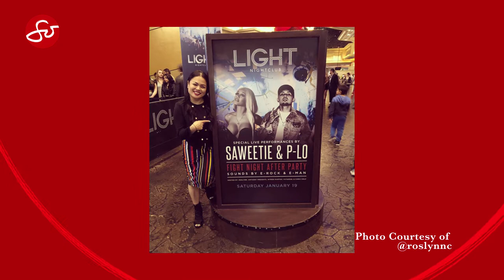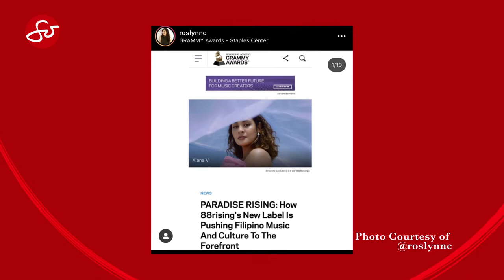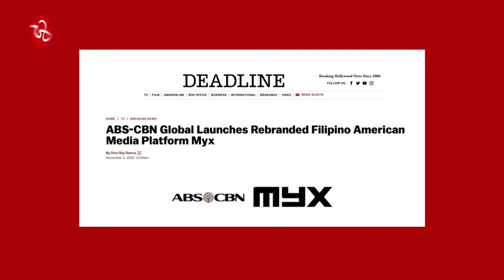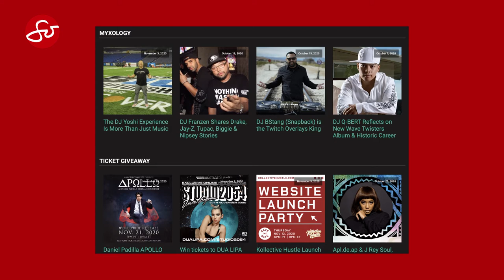Showcasing Filipino talent on a global scale | So Cool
In this segment of So Cool, we are joined by Roslynn Cobarrubias  to talk about the significance of promoting Filipino talent on a global scale. Roslynn is the Global Head of Music and Talent for ABS-CBN.

Roslynn talks about the importance of Filipinos supporting fellow filipinos, how good or how bad is it to thrive for the mainstream first, and she tells us all about the relaunch of MYX channel to a global platform.

MYX CHANNEL is now a  global platform, that's not only available on TV networks but is also available on Youtube, Kumu, & Twitch.

Catch So Jannelle:

Fridays, 5 PM on KSCITV-La18
Sundays, 3:55 PM PT / 6:55PM ET on TFC
Saturdays, 7 PM PT on Lifestyle Network